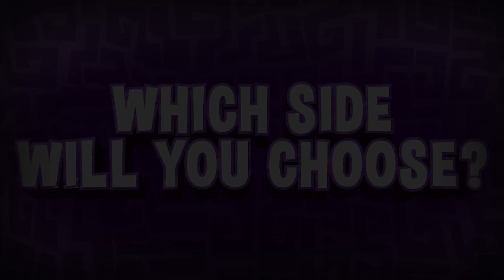PHANTOMS ARE COMING... | Animal Jam Spooktober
Night of the Phantoms is just around the bend! Will you fight for the LIGHT or the DARK? Check out a sneak peek of all to come in Animal Jam's October update, beginning in a few days time...

Hold on to your tentacles, it's going to be a SPOOKY ride! Play Animal Jam for free throughout October - available for mobile devices & desktop or via Steam, Apple, Google Play, and Amazon App stores!